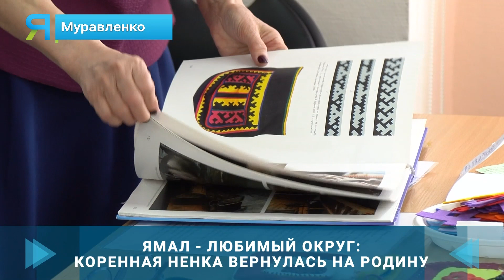Как в Муравленко встретили участницу проекта «Герои Ямала»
Самобытная ненецкая мастерица, художница, модельер и педагог. Татьяна Ангелова – тот самый человек, который талантлив во всём. Бывший преподаватель школы искусств Муравленко сама всегда тянулась к прекрасному и старалась эти стремления воспитать у детей. Обучала живописи, декоративно-прикладному искусству и передавала знания о традициях северных народов. Сейчас Татьяна Пирчевна живёт в Тюмени, но благодаря проекту «Герои Ямала» снова смогла посетить Муравленко. Чем поразил родной город? Репортаж Юлии Моревой.